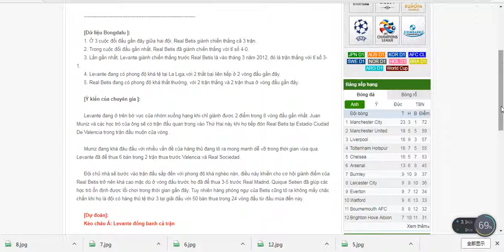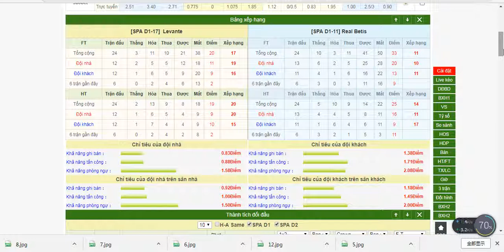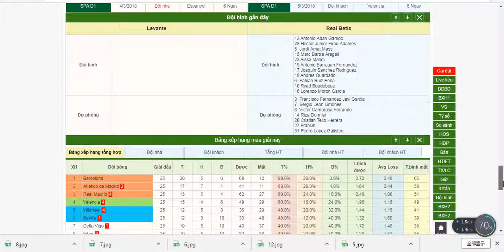Levante V Real Betis, VĐQG Tây Ban Nha, 27/02/2018 02:45